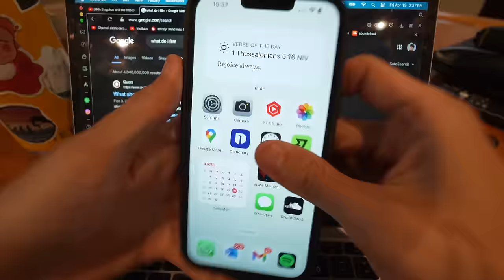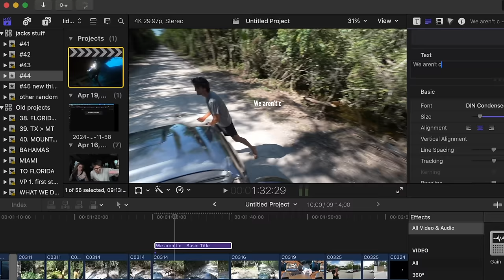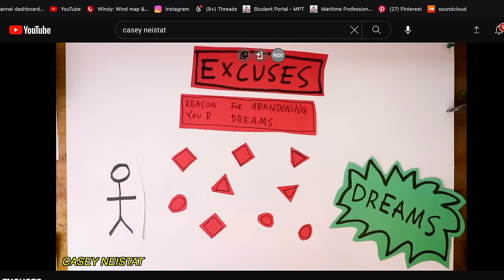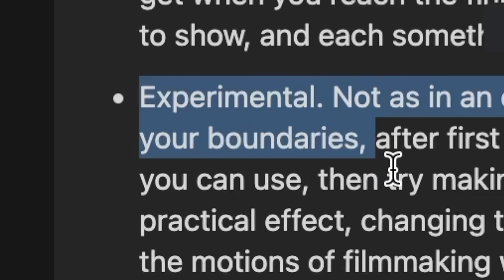what i do when i feel burnt out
This is a little different take on the videos I normally produce... I want to implement my writing into my style of videos! This is my attempt at that. Enjoy.